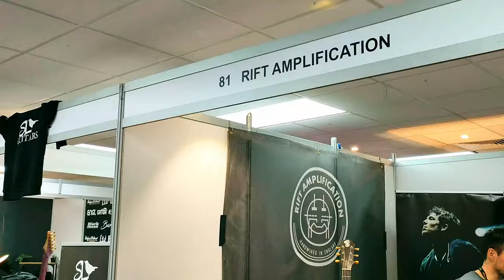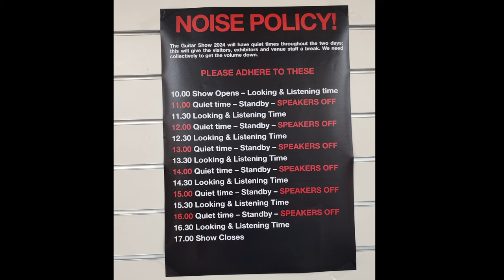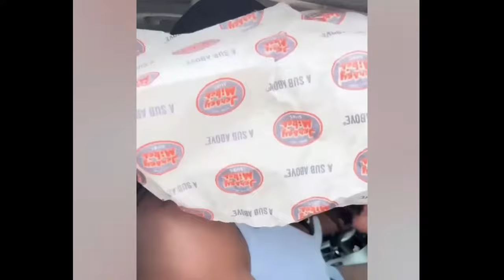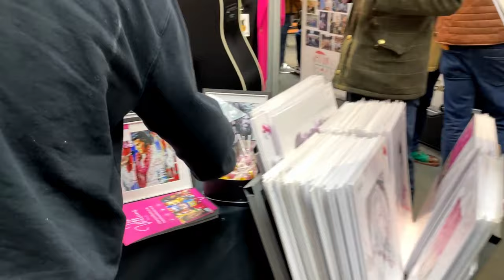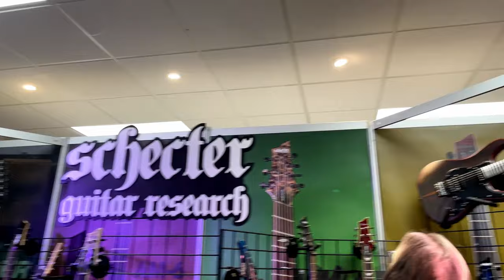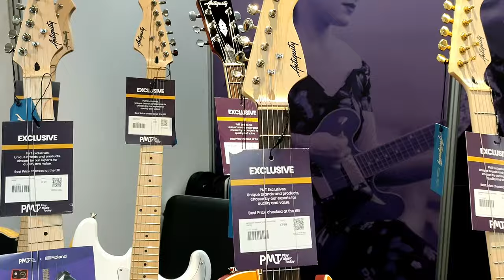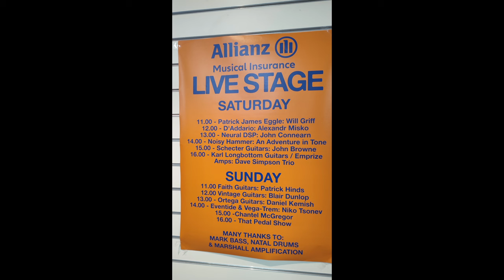Scotsman's First Guitar Show | Birmingham UK Guitar Show 2024 Vlog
This might be a Vlog 🤔 from the Birmingham Guitar Show 2024 (Never did a Vlog before 🤷‍♂️) There's a walk through, checking out some booths / Vendors, some Vloggy bits, and some cool chance encounters! T'was loadsa fun!🥳

Good luck to you if you can make it to the end of this one 🙈

Expect more vids from the show soooooon! 😀

Credit to Karl Casey  @WhiteBatAudio  for the awesome synthwave tunes! 😎👌

Check OOT these awesome featured channels!

00:00 Is this a Vlog?
02:30 The Walkthrough (probably only 1/4 of the booths)
08:00 Yamaha Pacifica try out
12:55 A Wild Lamb Appears
13:20 Cort, Manson, KDH & Right on Guitar straps
14:45 ?Chapman Guitars with Chappers
16:12 Tony McKenzie - In Real Life!
16:50 Jet Guitars
17:50 FGN @ The Rafael Jesus
18:50 Emerald Guitars
19:25 Here's... JONNY!
20:00 Vox, Neural dsp, Vintage Guitars, Loxley Guitars, James Home of Tone
22:10 Budget Pedal Chap Exists!
22:28 Schecter Nick Johnson & MV 6 try out
23:39 PMT & Antiquity
24:20 The Quiet Coach, Grainger Guitars,
24:48 My only purchase from the show!
25:22 A Loud Scientist appears!
25:50 Crimson Guitars Ben Crowe encounter
26:05 THE Novice Noise Maker
26:15 Munch then Homeward bound...
27:10 Retrospective
29:30 Always fade out on a Montage!